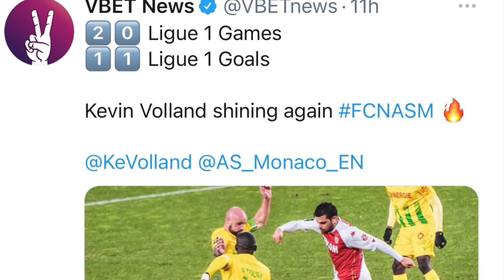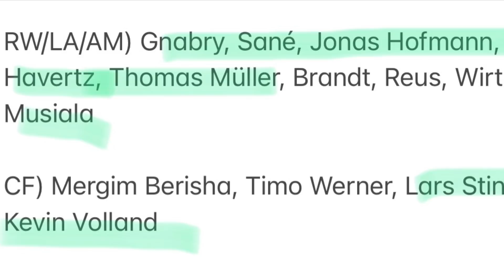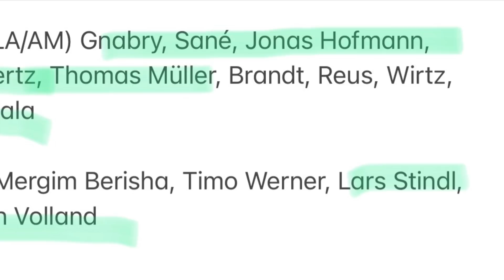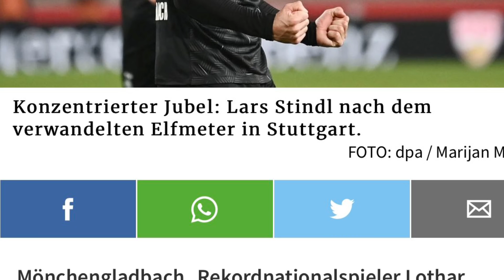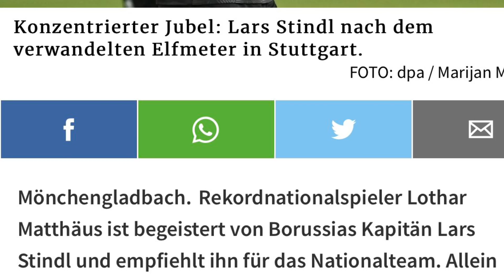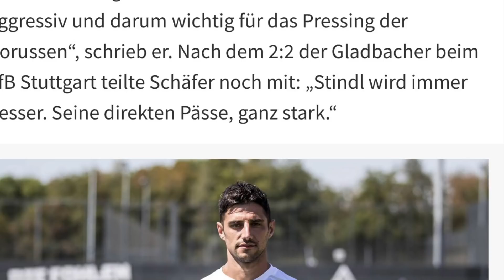《德甲狂人》210203 國家隊重召史甸度定湯馬士梅拿...仲有新仔梅斯亞拉，咁out 邊個？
主持： Nic